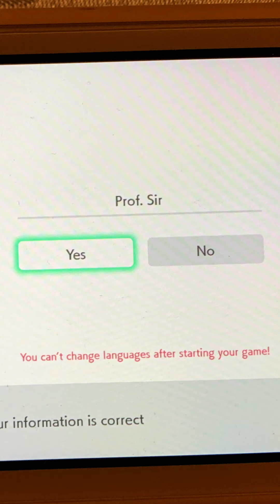Leon almost dies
Buy my American Fantasy about a boy who wakes up in another world and becomes President